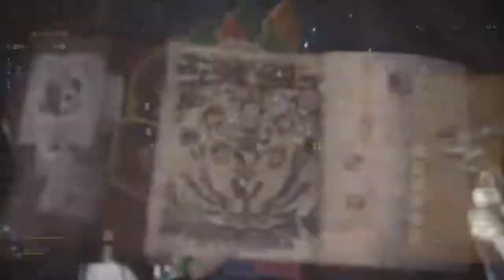Monster Hunter World: Iceborne Guiding Land Kirin vs HBG Sticky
Foul language inside this video.
Indonesian MHWI players.

In this video, i m looking for Tempered Azure Horn, i was disconnected from server in the middle of the quest so i had to finish it solo.